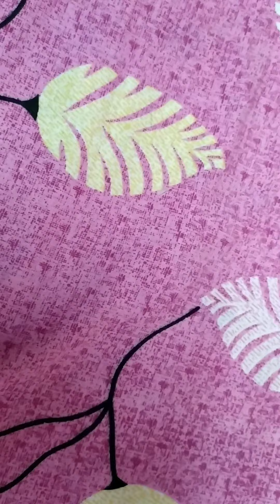My craft things